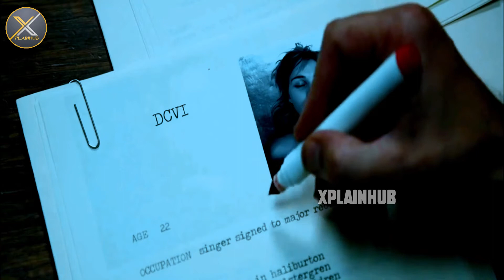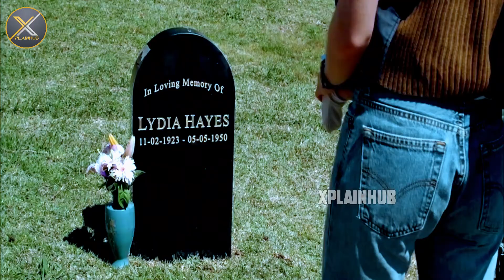The Clinic (2010) Full Movie Explain in Bangla | পুরো সিনেমা বাংলায় | 18+ movie explain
A young couple travel across the Australian Outback when they are thrown off the road by a reckless driver. When they stop in a motel, the pregnant Beth is abducted and awakes in a bath of ice and her baby taken from her, just how far will this mother go to save the child she never knew?
Initial release: July 25, 2010
Director: James Rabbitts
Producer: Samuel Pinczewski

Thanks.